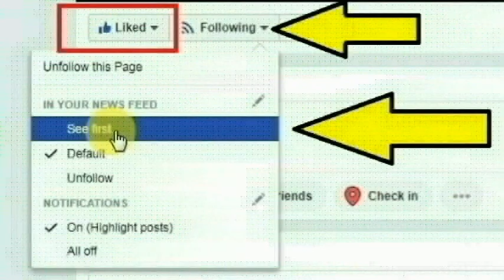தர்மபுரி மாவட்டம் ஈச்சம்பள்ளம் பகுதியை சேர்ந்த முனியம்மாள் செய்ததை பாருங்க | Thoothupura